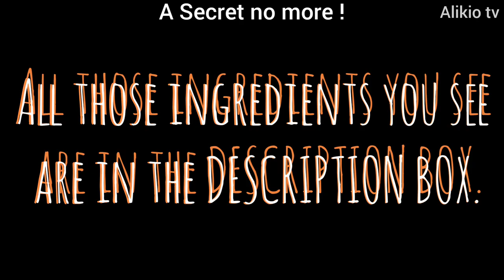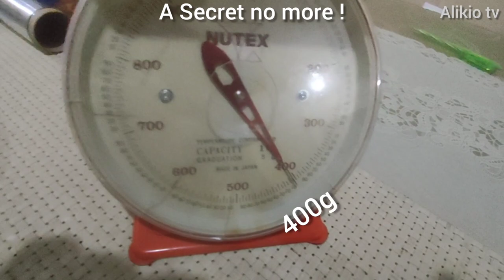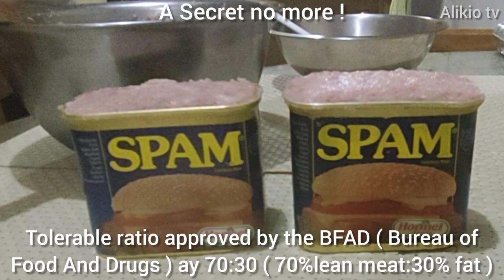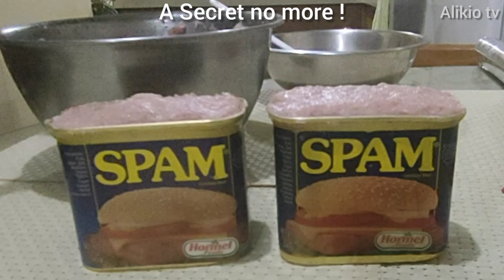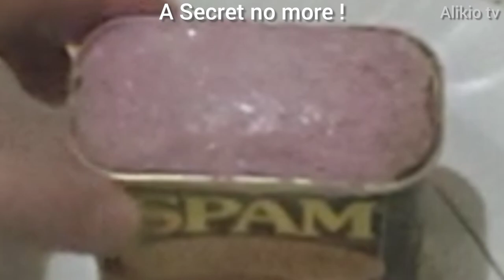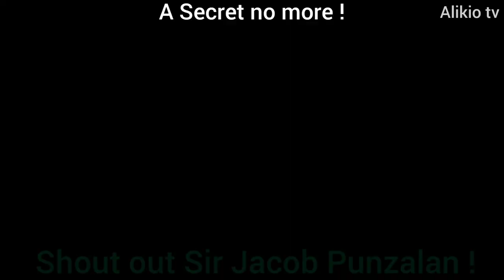EP099 HOMEMADE SPAM RECIPE/ORIGINALLY KNOWN AS THE SPICED HAM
The SECRET NO MORE.
HOMEMADE SPAM INGREDIENTS
Dry Ingredients

•1 Kilo pork shoulder or Kasim, skin
  removed, ground twice to achieve a
  result.
• 1 pack/250g Cooked sweet Ham
   ( here in the Philippines I used CDO)
• 1/8 cup Cornstarch or Cassava flour.
• 2 Tbsps White Sugar
• 1 Tbsp Rock Salt
• 1 Pink Salt or Iodized Salt, Pink Salt
   or Curing Salt or Salitre is a kind of
   preservative, I used Iodized Salt ins-
   tead.
• 1/2 tsp ground White Pepper

Liquid Ingredients :
• 1 cup cold water
• 1 Tbsp Fish Sauce or Patis

INSTRUCTIONS :
• Grind twice 1 kg pork shoulder, excluding its skin.
• Chop CDO Cooked sweet ham finely
  then put in an Osterizer, add the dry
  ingredients such as
   • Cornstarch or Cassava Flour
   • White sugar
   • Rock Salt
   • Pink Salt or Iodized Salt
   • Ground White Pepper
• Then add the water and Fish Sauce
   then Osterize them all together.
• Begin from the low speed 1& 2 to mix the ingredients, then next to higher speed of 7 for a few seconds and it's done
• In a mixing bowl, put the ground pork, add the osterized mixture and fold a little bit, then mix thoroughly
until you achieve the right consistency.
• Put the mixture in a moulder, measure its weight to 400g each, you can use empty Can of SPAM or use the llanera
that is 3 1/2"x 5 1/2"x 1 1/4", then cover and seal with an Aluminum foil.

Using a steamer, Boil water at least 1 inch deep on your steamer, as it boils, put the steamer, cover it,Set the timer for 15 minutes and it's done, allow to cool.

Remove the foil from the moulder, Slice the HOMEMADE SPAM to your desired thickness.
Heat a small amount of oil in a non- stick Pan, fry the Sliced HOMEMADE SPAM and it's done.
 Best served with hot steamed rice or fried rice and Fried egg and a brewed coffe.

Thank you for watching this video at my YOUTUBE CHANNEL, Please don't forget to like, Share the video, Subscribe to my Channel @Alikio tv and hit the bell icon tap the "BELL ALL"
to keep you updated with my latest uploads God bless all of You., The HIGHEST PRAISE BELONGS TO GOD ALONE !